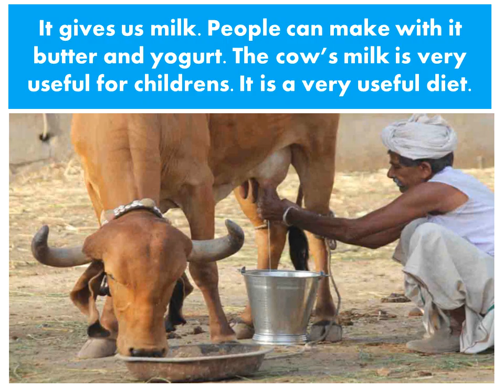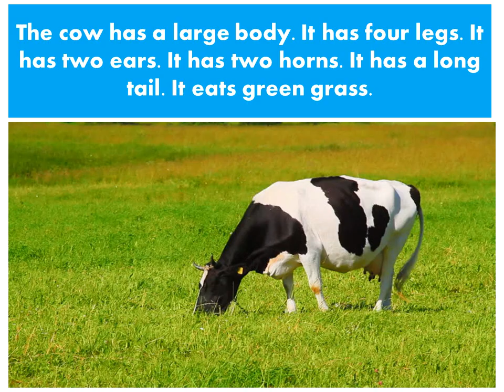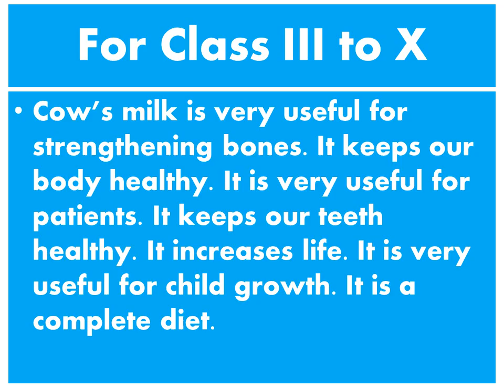The Cow Essay in Simple English